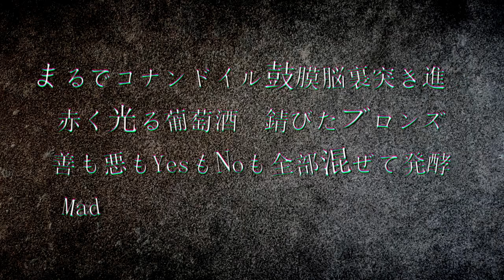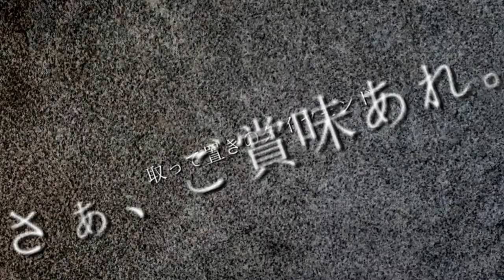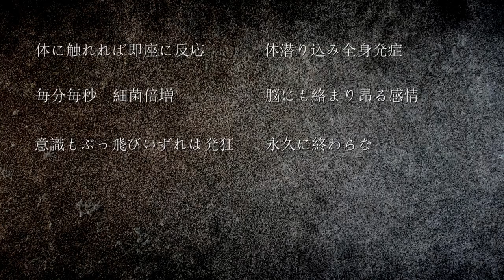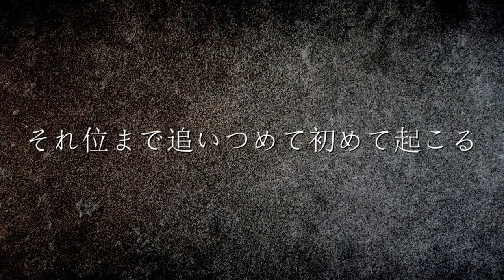【LyricVideo】毒/K,K (Track by.MENBELS)【HipHop】＃17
Track by.MENBELS.